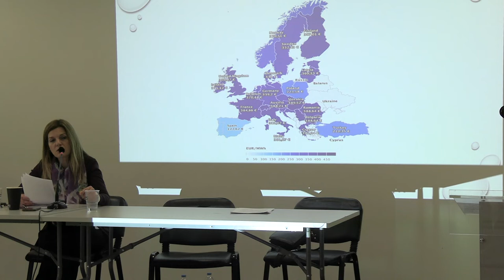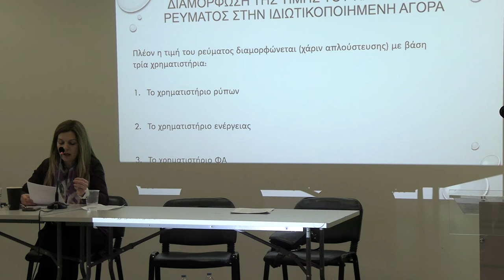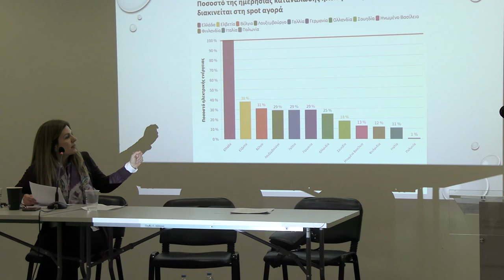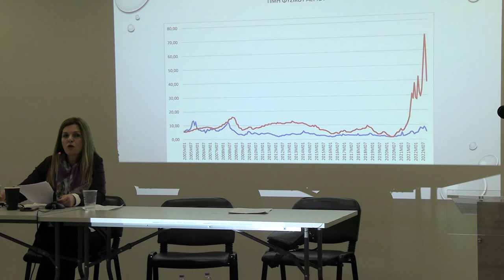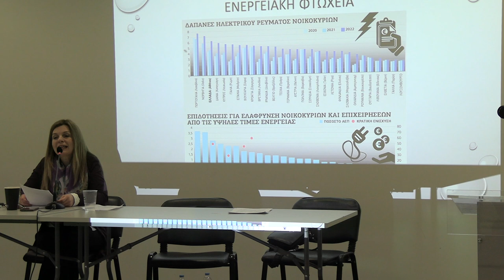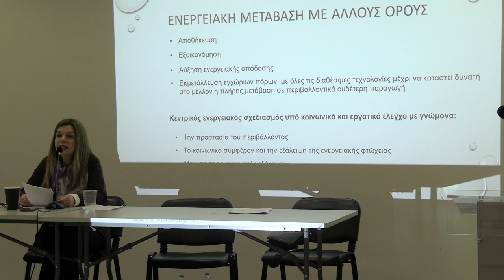Γιώτα Σταθά: πού οφείλονται οι "φουσκωμένοι" λογαριασμοί της ΔΕΗ;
Η Πρωτοβουλία για τη Διασφάλιση της Δημόσιας Διαχείρισης του Νερού διοργάνωσε, στις 4/12/2022, εκδήλωση με θέμα «Νερό, Δημοκρατία, Δημόσια αγαθά, Κινήματα», στο «Σεράφειο» του Δήμου Αθηναίων. Η Γιώτα Σταθά, μέλος ΔΣ Διπλωματούχων Μηχανικών ομίλου ΔΕΗ, έκλεισε το πάνελ ως καλεσμένη με σκοπό να εξηγήσει το πιο πρόσφατο παράδειγμα ιδιωτικοποίησης στην Ελλάδα, αυτό της ΔΕΗ, την ιστορία ενορχήστρωσης αυτής της ιδιωτικοποίησης, τα αίτια για τους επιβαρυμένους λογαριασμούς ρεύματος που καλούμαστε να πληρώσουμε και τον τρόπο που αυτοί πλέον καθορίζονται (χρηματιστήρια ενέργειας).
Διάρκεια: 12':15".